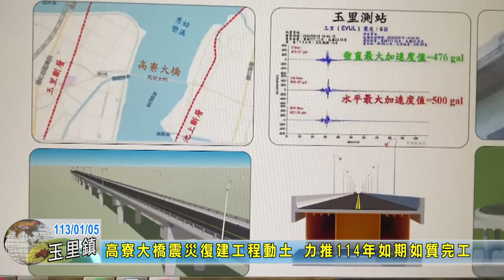20240105 01 高寮大橋震災復建工程動土 力推114年如期如質完工